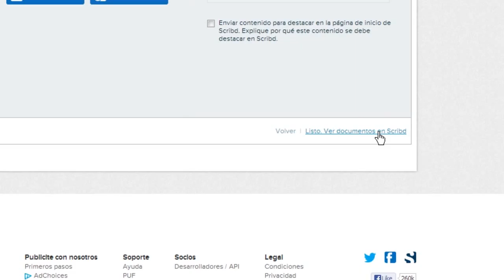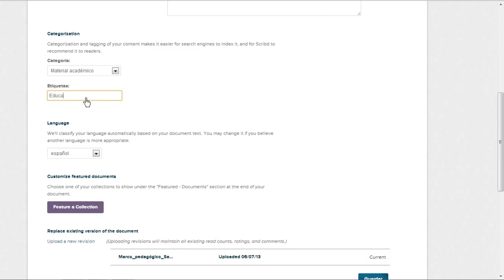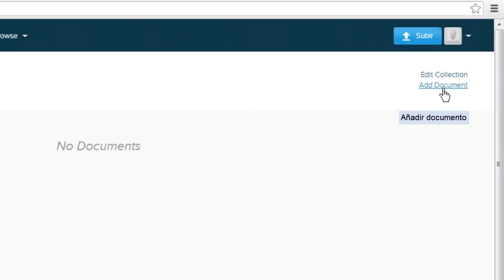¿Cómo subir documentos a Scribd con licencias Creative Commons?